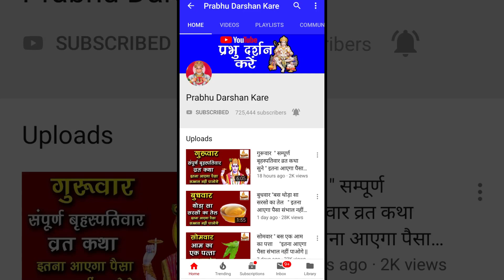Chandra Grahan 2020 | Chandra Grahan Kab Hai | Lunar Eclipse Date 2020 | चंद्रग्रहण 2020 में कब होगा